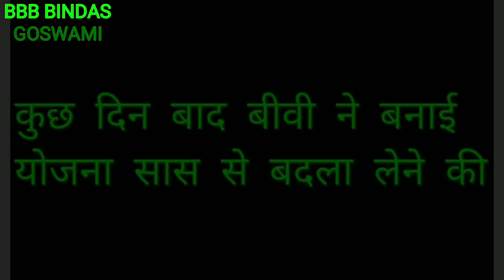सास बहु और मोट्यार|sas bahu aur motyar|rajsthani comedy video|bb|goswami|bhawani pareek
नमस्कार दोस्तों इस वीडियो में दिखाया गया है कि सास बहू की लड़ाई पर जो हमें बहू का पति है वह कितना परेशान होता है और बहू अपना बदला लेना चाहती है सांसे रो बदला लेने के लिए पति को कैसे मजबूर करती है और जो पति है वह कैसे बचता है पति और पत्नी की आपसी तकरार को फन टाइप में दिखाया गया है यह एक पौराणिक कथा पर आधारित है हमारे इस वीडियो में दिखाए गए सभी पात्र घटनाएं एवं नाम एक काल्पनिक है इनका किसी घटना या नाम से कोई संबंध नहीं है हम और हमारे टीम के मेंबर किसी भी  नशा उत्पाद को बढ़ावा नहीं देते अगर हमारा वीडियो पसंद आए तो प्लीज वीडियो को लाइक शेयर एंड सब्सक्राइब करें
Star cast Banwar lal 2.ravi goswami 3.pankaj soni